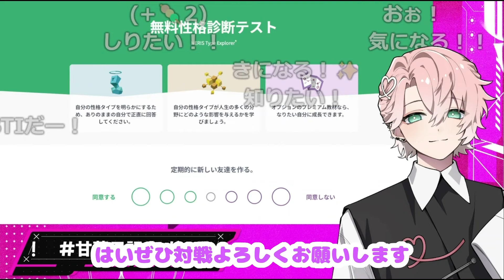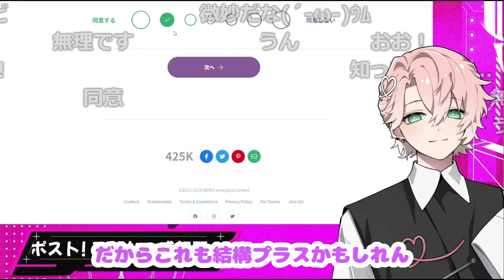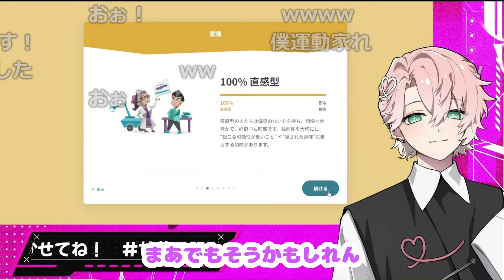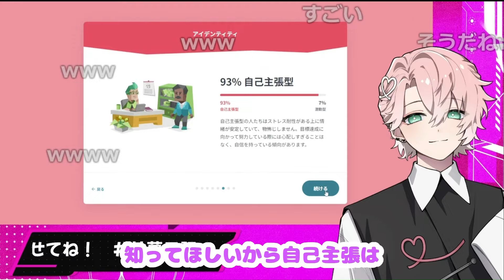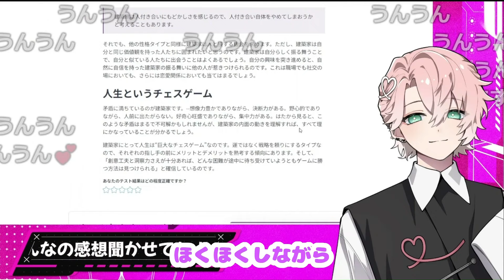【クロノヴァ切り抜き】れむくんのMBTIは○○だった！?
途中、間違えてるところがありました！チェスト→テスト

✂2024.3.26　れむくん個人配信より